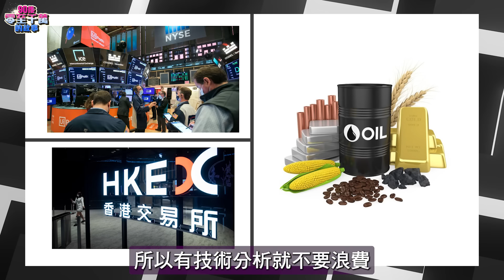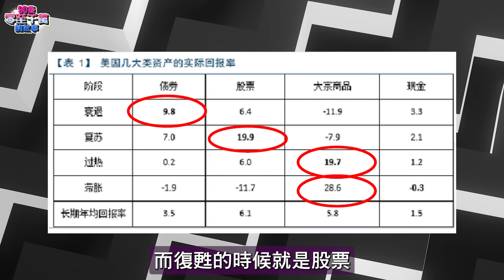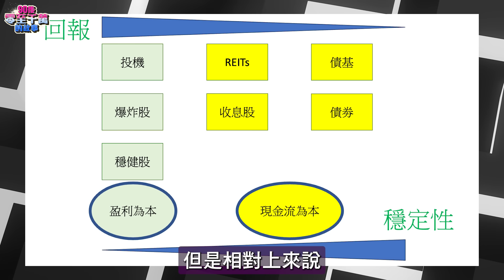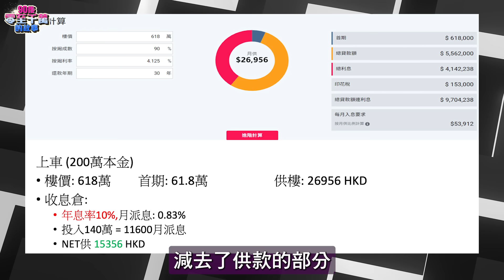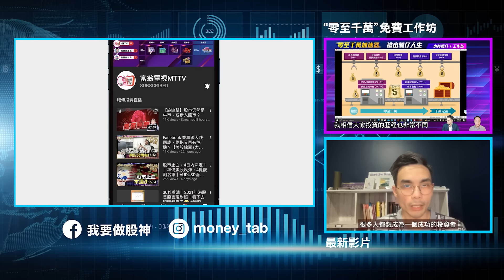窮小子靠哪3種工具一步一步向上游？我與投資的故事【零至千萬 EP126】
不經不覺由最初寫文章到拍片，已經過了 7 個年頭，一直以來都沒有講過我的投資故事，今集分享一下我的過去，如何由一個窮小子慢慢一步一步的向上游，由零開始學投資，中間又經過什麼，令我建立今天的投資系統。

【茶敘69】賺盡煙花最後時刻  熊市前最後準備！

施傅用了廿年以上！一站式環球投資平台，33個國家/地區、135個市場的股票、期權、期貨、外匯、債券和基金都可交易！進入連結了解更多詳情：

本月免費活動【★Top 2】現正接受報名:
3. Kyle英國房地產分享會(Online)
4. Johnny期權分享講座(Online)

00:00 屋邨長大
03:17 高中發力，獲得留學機會
04:57 接觸 Bitcoin
09:34 轉行入投行
13:47 重視現金流
19:38 減輕供樓壓力
22:41 All-in Group